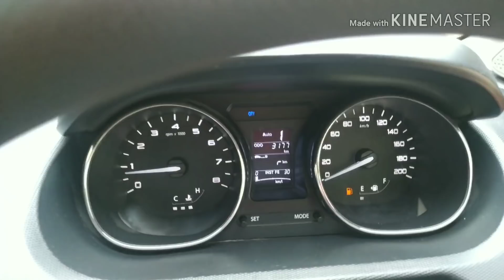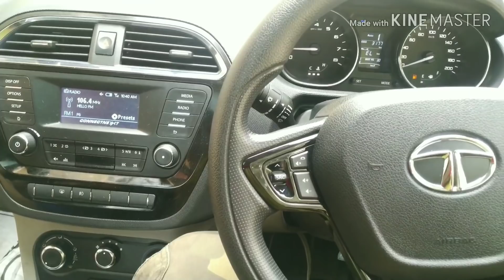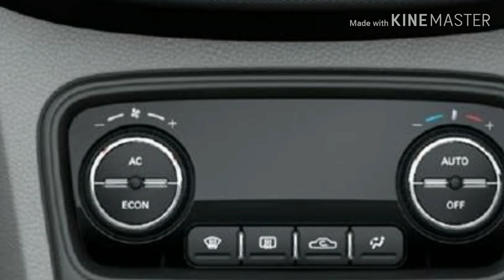Should you buy TIAGO-40000 KMS & 3 YEARS REALISTIC review!PROS & CONS! New Tata Tiago negative Tamil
VERY INTERESTING FACTS Shared Tata introduced the Tiago back in April 2016, ushering in a new era for Tata cars in terms of design and comfort. This video provides the users' perspective on this car!